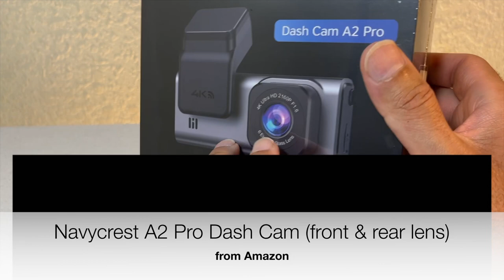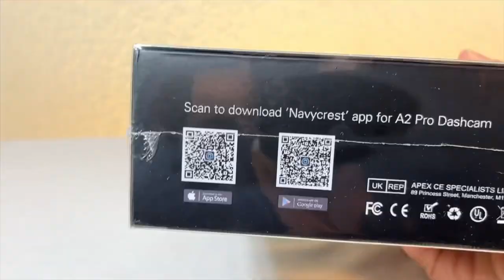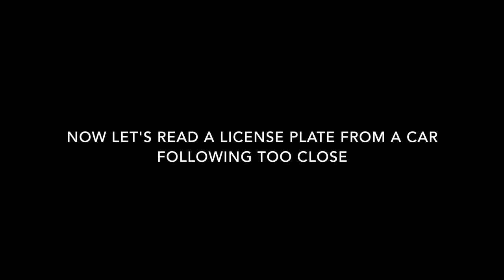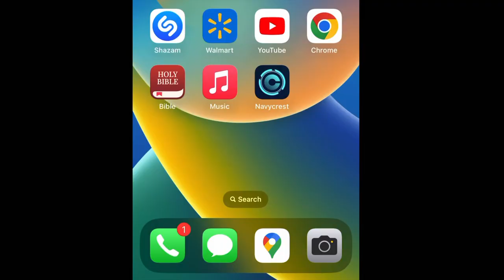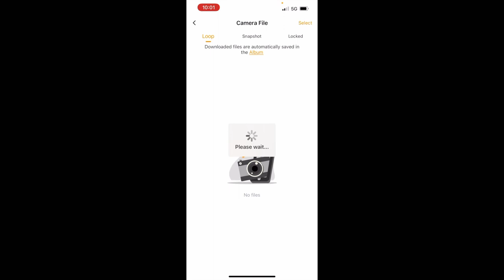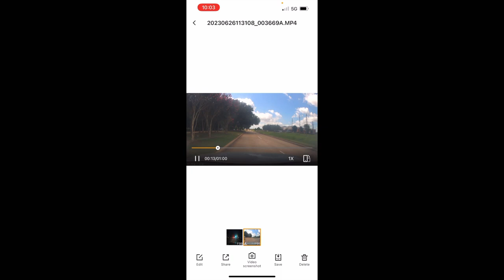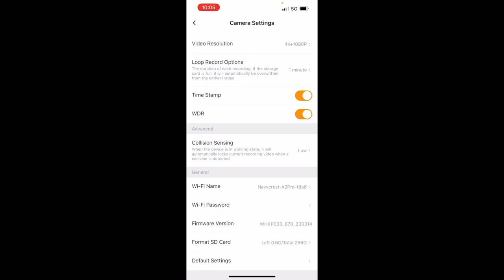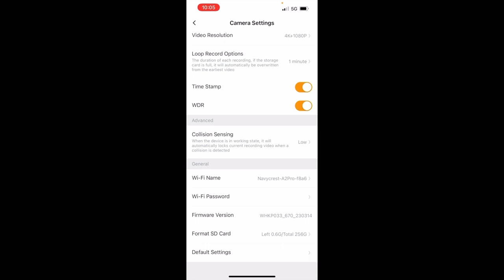Navycrest 4K Dash Cam WIFI A2 PRO Review by Skywind007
This is a fantastic dash cam that can record in 4K

List of stores

Bargain Hunt, Ben Franklin, Bi-Mart, Big Lots, BJ's Wholesale Club, Bob's Stores, 24 stores, (Connecticut, Massachusetts, New Hampshire, New York, Rhode Island), Burlington, Costco, Dd's Discounts, Dick's Sporting Goods, Dollar General, Dollar Tree
Family Dollar, Five Below, Fred Meyer, Gabe’s, Meijer, National Stores, Ocean State Job Lot, Ollie's Bargain Outlet, Renys, Roses, Ross Stores, Sam's Club, Target, Walmart

Afghanistan Albania Algeria Andorra Angola Antigua & Deps Argentina Armenia Australia Austria Azerbaijan Bahamas Bahrain Bangladesh Barbados Belarus Belgium Belize Benin Bhutan Bolivia Bosnia Herzegovina Botswana Brazil Brunei Bulgaria Burkina Burundi Cambodia Cameroon Canada Cape Verde Central African Rep Chad Chile China Colombia Comoros Congo Congo {Democratic Rep} Costa Rica Croatia Cuba Cyprus Czech Republic Denmark Djibouti Dominica Dominican Republic East Timor Ecuador Egypt El Salvador Equatorial Guinea Eritrea Estonia Ethiopia Fiji Finland France Gabon Gambia Georgia Germany Ghana Greece Grenada Guatemala Guinea Guinea-Bissau Guyana Haiti Honduras Hungary Iceland India Indonesia Iran Iraq Ireland {Republic} Israel Italy Ivory Coast Jamaica Japan Jordan Kazakhstan Kenya Kiribati Korea North Korea South Kosovo Kuwait Kyrgyzstan Laos Latvia Lebanon Lesotho Liberia Libya Liechtenstein Lithuania Luxembourg Macedonia Madagascar Malawi Malaysia Maldives Mali Malta Marshall Islands Mauritania Mauritius Mexico Micronesia Moldova Monaco Mongolia Montenegro Morocco Mozambique Myanmar, {Burma} Namibia Nauru Nepal Netherlands New Zealand Nicaragua Niger Nigeria Norway Oman Pakistan Palau Panama Papua New Guinea Paraguay Peru Philippines Poland Portugal Qatar Romania Russian Federation Rwanda St Kitts & Nevis St Lucia Saint Vincent & the Grenadines Samoa San Marino Sao Tome & Principe Saudi Arabia Senegal Serbia Seychelles Sierra Leone Singapore Slovakia Slovenia Solomon Islands Somalia South Africa South Sudan Spain Sri Lanka Sudan Suriname Swaziland Sweden Switzerland Syria Taiwan Tajikistan Tanzania Thailand Togo Tonga Trinidad & Tobago Tunisia Turkey Turkmenistan Tuvalu Uganda Ukraine United Arab Emirates United Kingdom United States Uruguay Uzbekistan Vanuatu Vatican City Venezuela Vietnam Yemen Zambia Zimbabwe